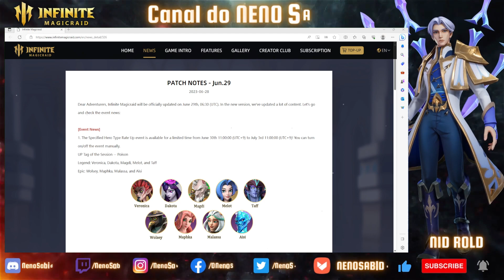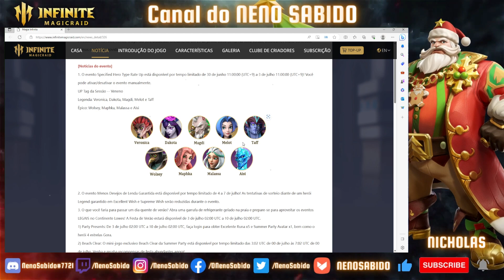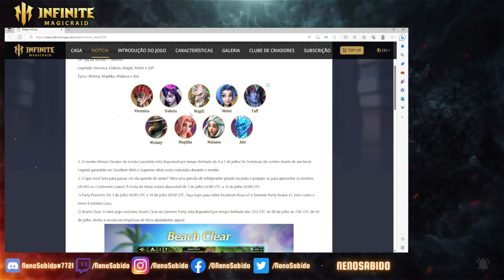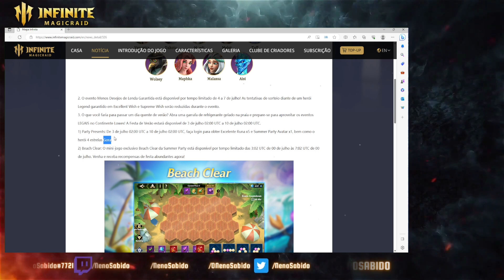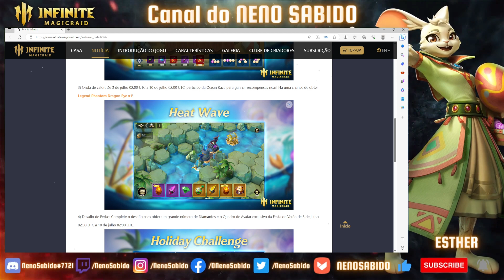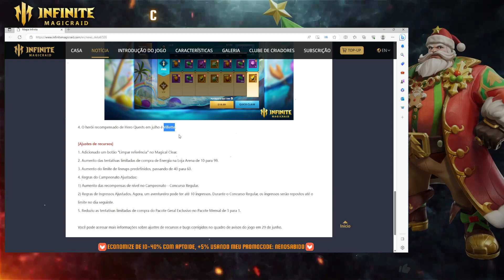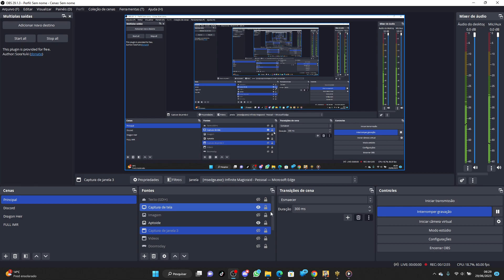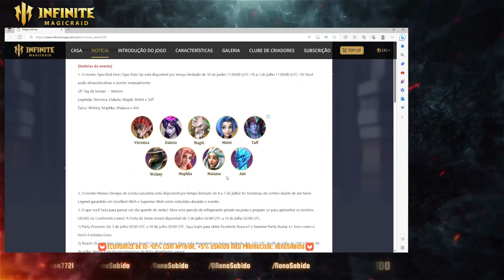Infinite Magicraid - EVENTO DE SUMMER PARTY! TEM OLHO DE DRAGÃO DE GRAÇA!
Bem-vindos ao canal NENO SABIDO! Preparados para aproveitar ao máximo o verão em Infinite Magicraid? Neste vídeo, trazemos as novidades do evento de Summer Party, uma celebração empolgante repleta de surpresas e recompensas imperdíveis!

Durante o evento, os jogadores terão a oportunidade de conseguir o cobiçado Olho de Dragão de GRAÇA! Sim, você ouviu direito. Essa poderosa relíquia normalmente exigiria um esforço significativo para ser obtida, mas durante o evento, ela estará disponível como uma recompensa especial para todos os participantes.

No vídeo, vamos mostrar passo a passo como aproveitar ao máximo o evento de Summer Party. Discutiremos as atividades disponíveis, como participar de desafios emocionantes e completar missões para obter pontos e recompensas exclusivas. Além disso, compartilharemos dicas valiosas sobre as melhores estratégias para maximizar seus ganhos e garantir o tão desejado Olho de Dragão.

Prepare-se para uma festa de verão cheia de ação e diversão em Infinite Magicraid. Descubra como os eventos temáticos podem trazer uma experiência única ao jogo, com novos inimigos, mapas exclusivos e recompensas especiais. Não perca a chance de participar desta celebração épica e fortalecer sua coleção de itens valiosos.

Além do Olho de Dragão, o evento de Summer Party trará também outras recompensas incríveis, como trajes exclusivos, armas poderosas e recursos preciosos para ajudar no seu progresso no jogo. Mostraremos como obter essas recompensas e como aproveitar cada aspecto do evento para impulsionar seu personagem e se destacar entre os demais jogadores.

Não importa se você é um jogador experiente ou está apenas começando sua jornada em Infinite Magicraid, este evento é uma oportunidade única para todos. Aproveite a atmosfera festiva, faça novos amigos, participe de desafios emocionantes e colete tesouros valiosos.

Junte-se a nós neste evento de Summer Party em Infinite Magicraid. Assista ao vídeo completo e descubra como garantir seu Olho de Dragão de GRAÇA e desfrutar de todas as vantagens que o evento oferece. Não deixe essa oportunidade escapar e torne seu verão inesquecível!

✦  Torne-se um apoiador do Canal, fazendo uma doação ✦

ID do NENO: 66453682

➽ Infinite Magicraid
➽ Play to Slay
➽ Neno Sabido